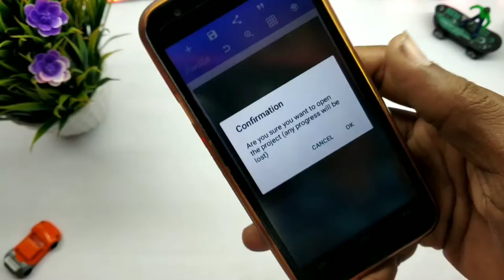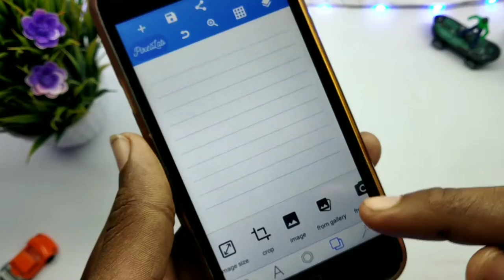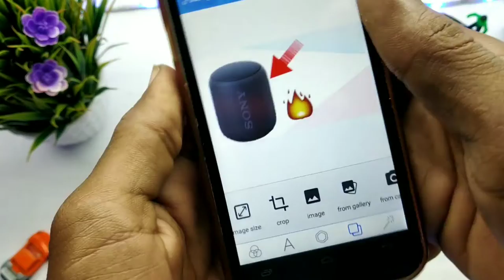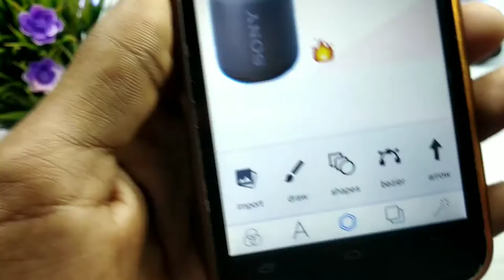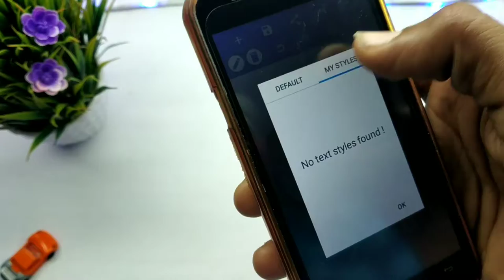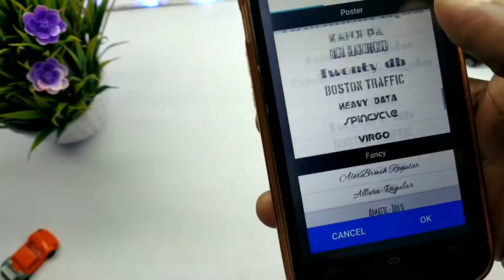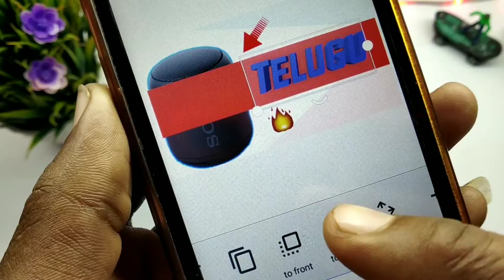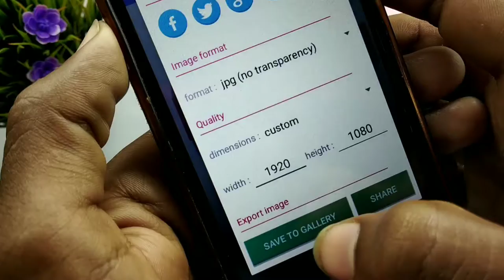How to YouTube Thumbnail in 4k make in Telugu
By Telugu Tech in Satish in తెలుగులో

My name. Satish K.

My Editing apps and links

6    My Tripod 👇👇👇
Prajo Tripod-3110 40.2 Inch Portable Camera Tripod With Three-Dimensional Head & Quick Release Plate Tripod

My mic link 👇👇👇
Futurekart4897 Hands Free Clip-on Mini Lapel Mic, 3.5mm

How to logo editor best app Telugu

How to YouTube thumbnail create

How to YouTube Entry video editor best app

Best Bluetooth speaker unboxing and review

Best Earphones unboxing and review

Best car Bluetooth receiver unboxing & review

How to photo background change best Editorg app